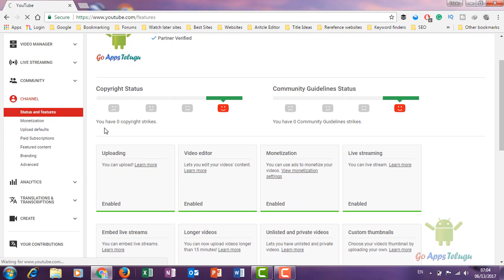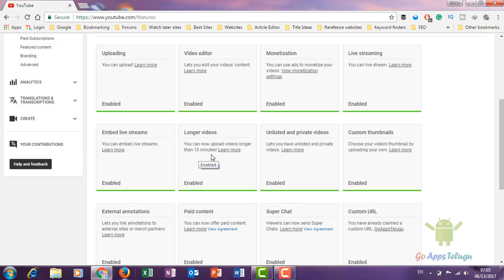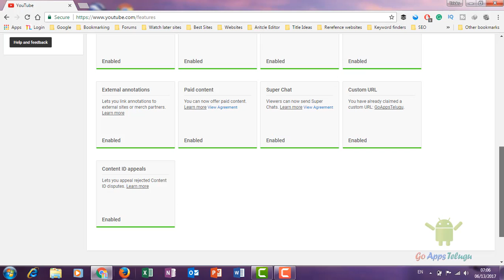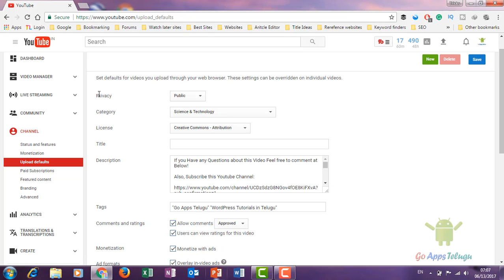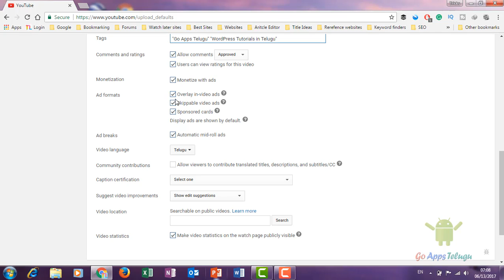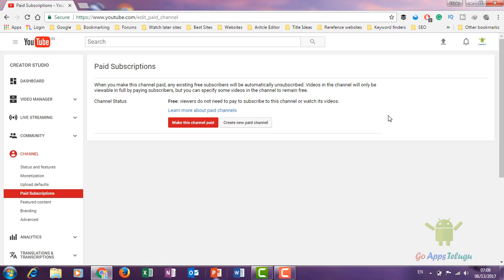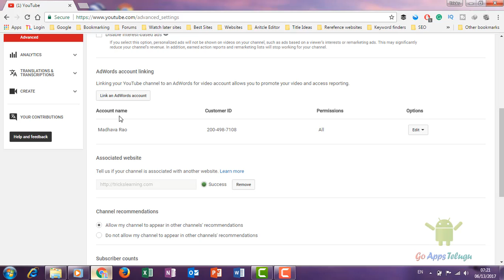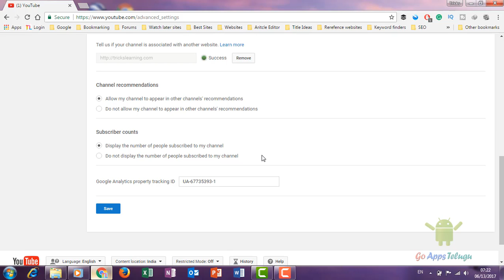Youtube Creator Studio Settings for Youtube Channel Part II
Channel settings are the Primary option for a youtube channel. Status and features will define that What are the services activate and disabled. Copyright status will define How many stricks will tell that If you objey the rules of Youtube Policy then Youtube will take action against by disabling the features.